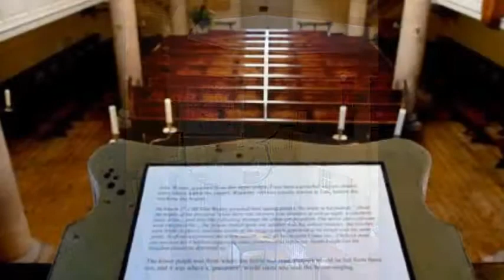Duett 2 G-Dur Moderately Slow - Samuel Wesley.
Samuel Wesley (24 February 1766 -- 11 October 1837) was an English organist and composer in the late Georgian period. Wesley was a contemporary of Mozart (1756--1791) and was called by some "the English Mozart. Born in Bristol, he was the son of noted Methodist and hymn-writer Charles Wesley, the grandson of Samuel Wesley (a poet of the late Stuart period) and the nephew of John Wesley, the founder of the Methodist Church.

Samuel informed his mother, Sarah Wesley, of his philosophical conviction that his marriage had been constituted by sexual intercourse, precluding any civil or religious ceremony, but after a scandalous delay he married Charlotte Louise Martin in 1793, and they had three children. A book published in 2001 provides a fascinating account of how Samuel Wesley's marriage to Charlotte finally broke up with her discovery of Samuel's affair with the teenage domestic servant Sarah Suter. Samuel and Sarah never married but had four children together, among them Samuel Sebastian Wesley (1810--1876) who was a cathedral organist and notable composer. In 1784, Wesley privately converted to Roman Catholicism, to the dismay of his uncle John Wesley.  To celebrate his conversion, Samuel composed an elaborate mass, the Missa de spirtu sancto, dedicating it to Pope Pius VI.[2] According to his obituary, he may subsequently have denied any conversion. Samuel showed his musical talent early in life. He played the violin as well as the organ, and worked as a conductor as well as a music lecturer. Many of his best-known compositions were written for the church; they include the motet In exitu Israel. His secular compositions include the five part madrigal O singe unto mie roundelaie set to the well known poem by Thomas Chatterton.

In 1788 Wesley was initiated into freemasonry in the Lodge of Antiquity. The Duke of Sussex appointed him Grand Organist in 1812, but he resigned the appointment in 1818.

Samuel died in 1837 and was buried in St Marylebone Parish Church, London.

Samuel Wesley Duett 2 G-Dur Moderately Slow (Iris und Carsten Lenz, Snetzler-Orgel (1761) in John Wesley's Chapel "The New Room" in Bristol, England).